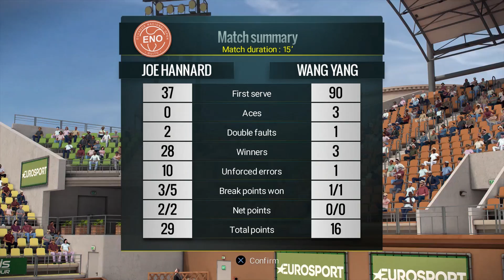Let’s Play Tennis World Tour | Career Mode #8 | HIRING AN AGENT!